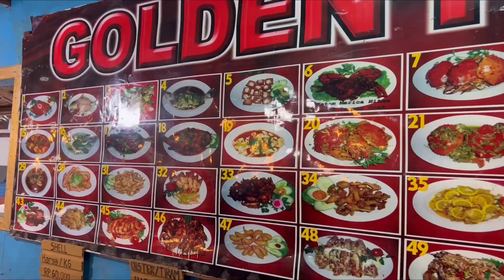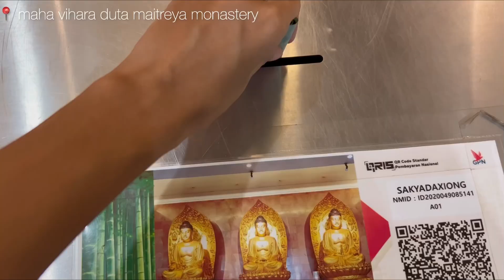Days in my life | morning skincare routine, barely leaving my apartment, busy week, batam,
Hi….I’m back with another vlog ❤️